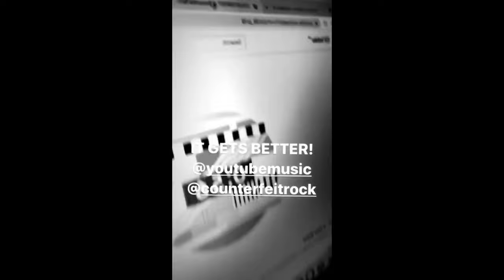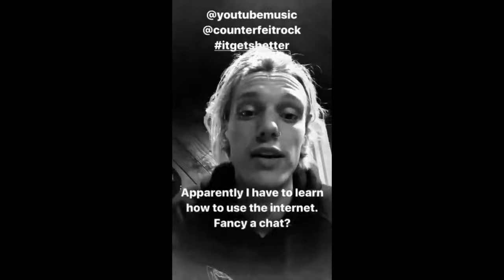Jamie Campbell Bower and his calm but chaotic energy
I thought it would be a fun idea to make a chaotic video of Jamie being silly/chaotic and more! He's so entertaining I had to make this, Hope you like! Take care. x